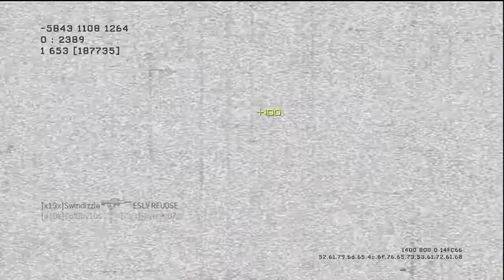Lots of Stuff and nuff and nufff (Gameplay/Commentary)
Sorry this video is so late. This week has sucked. Oh and just to let ya'll know, someone hacked my Cpt0bv1us xbox account so I am using a different account.